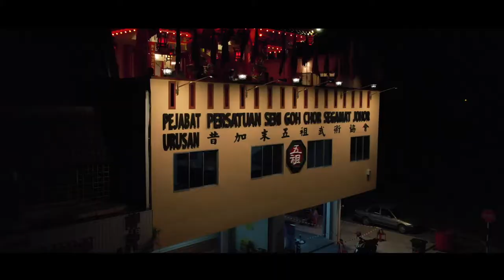昔加末五祖武術協會 武聖宮短片